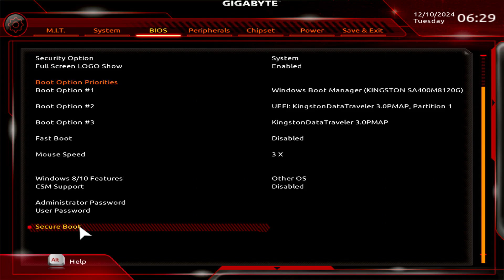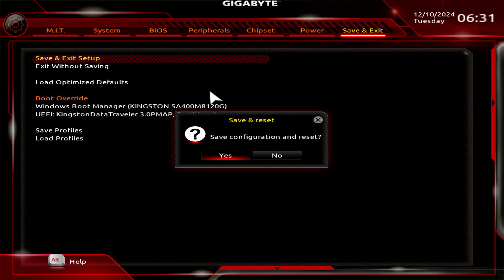[GIGABYTE] How To Fix The Secure Boot Option Is Missing in Gigabyte Motherboards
Learn how to fix the "Secure Boot Option Missing" issue in Gigabyte BIOS. This guide walks you through enabling Secure Boot by adjusting the correct BIOS settings step by step.

Related Titles:
- How to Fix Missing Secure Boot Option in Gigabyte BIOS
- Secure Boot Not Showing in Gigabyte Motherboard: How to Fix It
- How to Enable Secure Boot When Option Is Missing in Gigabyte BIOS
- Troubleshoot Secure Boot Missing on Gigabyte Motherboard
- Gigabyte BIOS: Fix Secure Boot Option Not Available
- How to Find and Enable Secure Boot in Gigabyte BIOS
- Secure Boot Option Not Showing? How to Resolve on Gigabyte Motherboards
- How to Restore Missing Secure Boot in Gigabyte UEFI BIOS
- Why Is Secure Boot Missing in Gigabyte BIOS? Fix Guide
- How to Enable Secure Boot for Windows 11 on Gigabyte Motherboard
- Fix Secure Boot Option Grayed Out or Missing on Gigabyte BIOS
- Troubleshooting Missing Secure Boot Option in Gigabyte UEFI Firmware
- Enable Secure Boot in BIOS for Gigabyte Motherboards
- Secure Boot Fix: Missing or Not Showing in Gigabyte BIOS
- Gigabyte Motherboard Secure Boot Configuration Guide